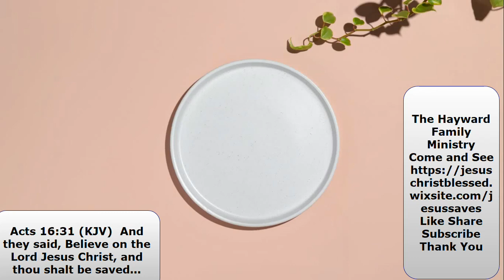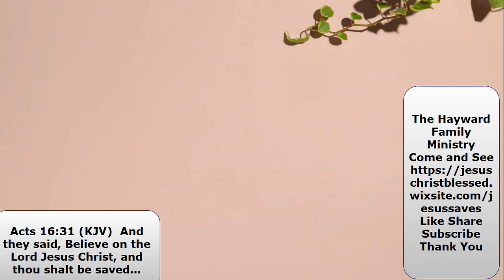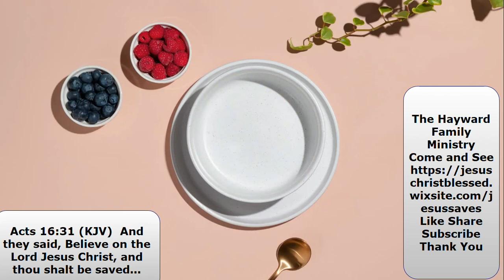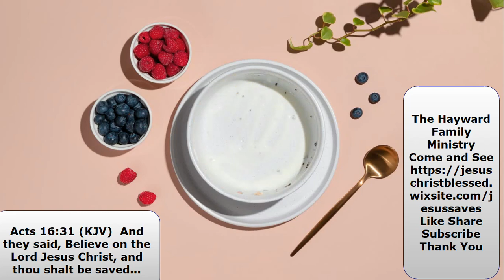Martha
The events described in Luke 10 and John 11 point to a person who is devoted in the manner that is typically Jewish, believing in the prophecies of the Messiah, and acknowledging Jesus as the Christ.